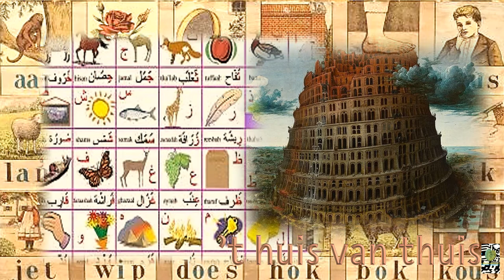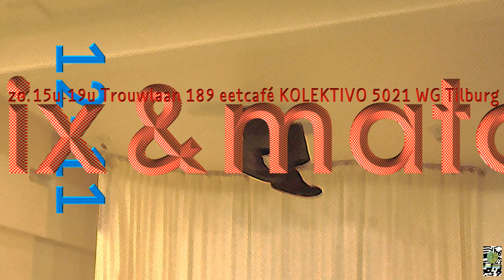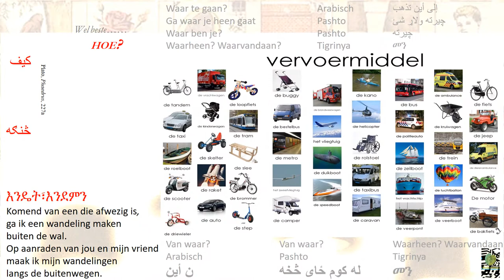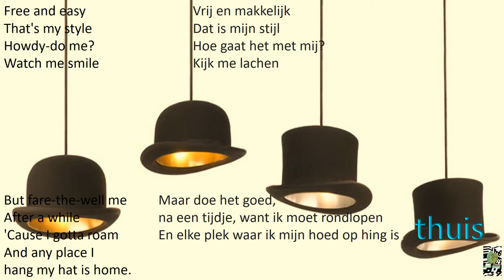VFICINOTHINXS#sawa_mix&match*3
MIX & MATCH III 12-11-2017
'T HUIS VAN THUIS
home is where I hang my hat